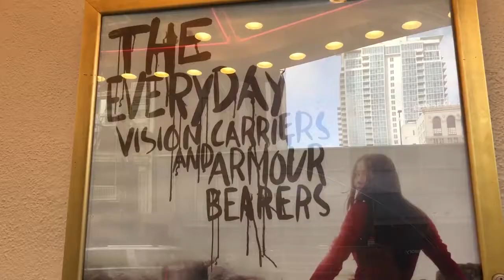HILLSONG COLOUR CONFERENCE IN LOS ANGELES 2018 VLOG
During the last weekend in April, I flew out to Los Angeles, California for Hillsong's 2018 Colour Conference. Colour is a global movement of everyday women, with hope in their heart and "change" in their step. Its purpose is to champions the girls of this generation.

For more on my Colour experience, including photos, check out my

Instagram.com/Fearlesseyes97
Twitter.com/Fearlesseyes97